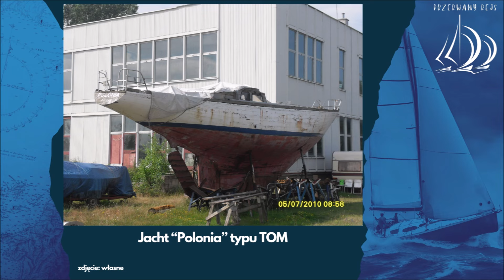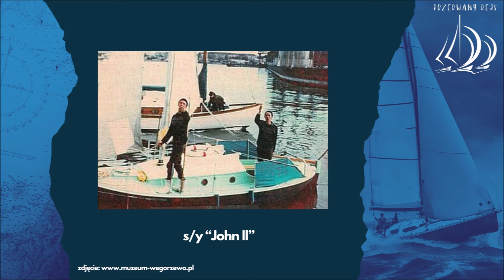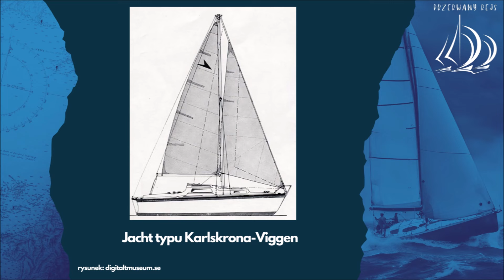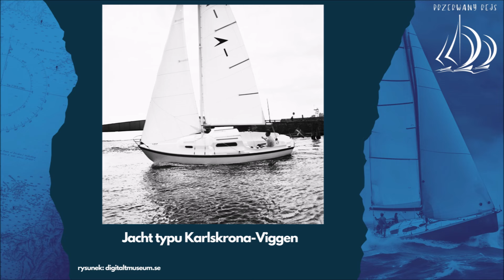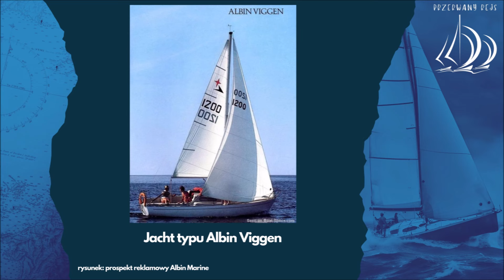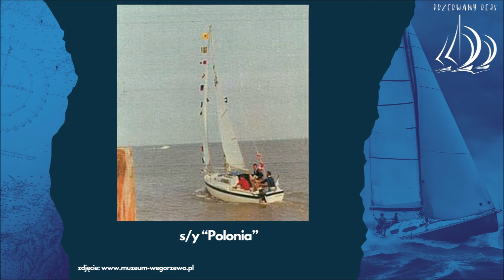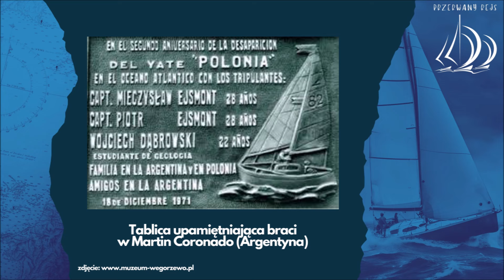Marzyciele. Odcinek 23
Cześć, dziś zmieniamy trochę szatę graficzną i porozmawiamy o braciach bliźniakach z Węgorzewa. Zapraszam na opowieść o niepoprawnych marzycielach.

Materiał powstał w celach edukacyjnych i ku przestrodze.

rozdziały:
0:00 wstęp
0:47 Przylądek Horn
2:12 bracia
4:14 ucieczka - podejście I
7:30 ucieczka - podejście II
8:20 rejs do USA - podejście I
9:13 rejs do USA - podejście II
10:23 Karlskrona Viggen i Albin Viggen
13:20 jacht "Polonia"
14:13 rejs
16:00 zaginięcie

- digitaltmuseum.se, fot. Lennart Bergqvist
- muzeum-wegorzewo.pl
- „Mądry żeglarz po szkodzie. Wypadki i awarie polskich jachtów”, W. R. Dąbrowski
- „Żagle” 2/2002, G. Murawska

muzyka:
- Brian Bolger – A Fool's Theme
- Brian Bolger – Floating Home
- Jimena Contreras – Goddess of the Sea